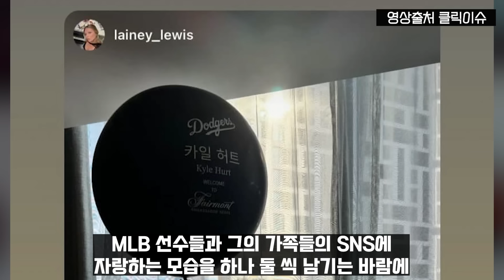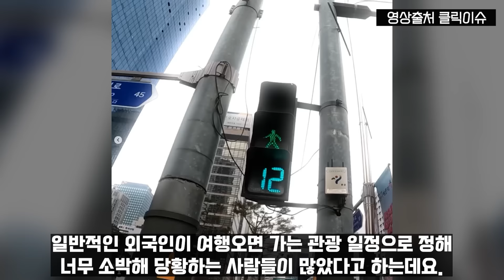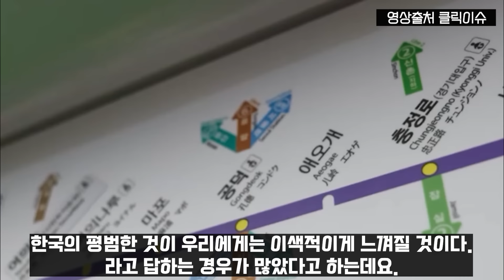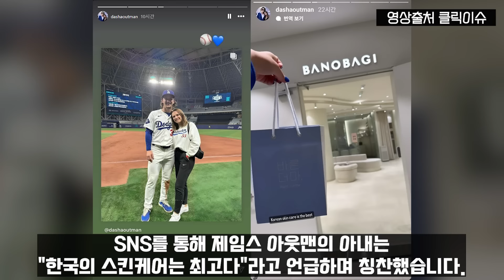MLB 선수들이 한국에 와이프를 남겨 두고 미국으로 먼저 떠난 진짜 이유 밝혀지자 외국 기자들 발칵 뒤집혀진 상황│"부인이 꼭 한국으로 이적하라네요"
MLB 선수들 출국 현장에서 일어난 일화입니다.